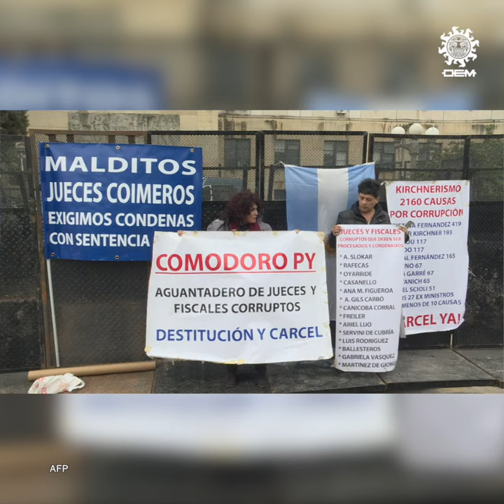Cristina Kirchner otra vez ante tribunales / OEM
Cristina Kirchner, quien gobernó Argentina entre 2007 y 2015, se presentó nuevamente ante los tribunales para declarar en la causa por sobornos conocida como "los cuadernos de la corrupción", proceso que denunció como deliberado en su contra y carente de pruebas.